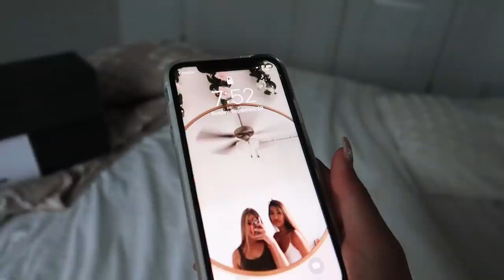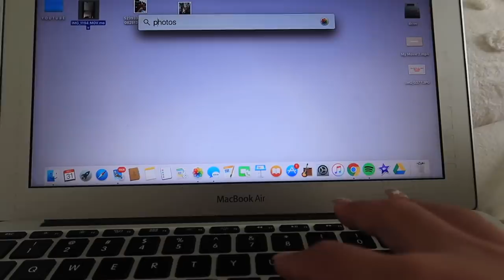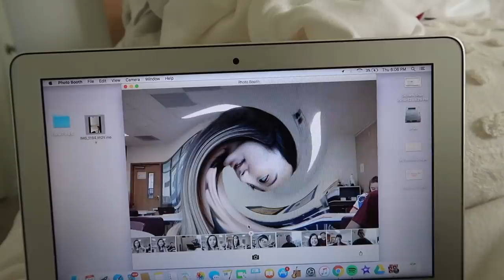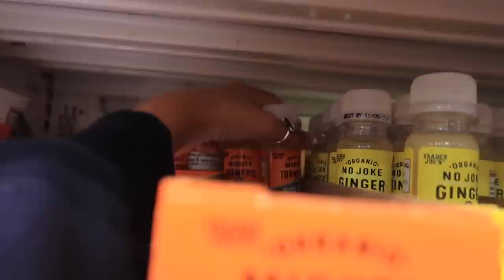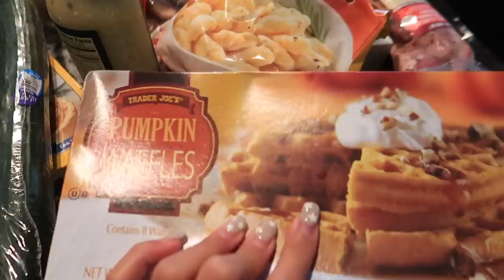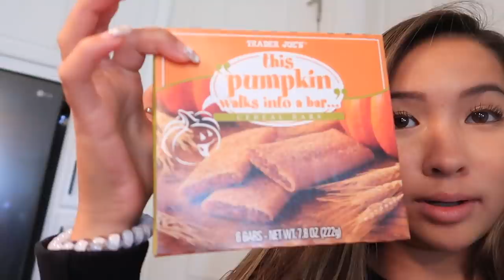VLOG: day in the life, trying new coffee shops, and transitioning to fall!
you guys, i think i just found the CUTEST coffee shop ever! it was amazing and super aesthetic! in this video, i am showing y'all a day in my life, where i transitioning my wardrobe and just everyday things into fall mode!

brandy melville california sweatshirt
(couldn't find the link:( but i got mine from pacsun!)

| ABOUT ME |
Hi I’m Caroline Manning! I’m a 15-year-old teen based in Texas where I’m a sophomore in high school!  On my channel, you’ll find vlogs, music (covers and originals), challenges and other videos about my life!  I love vlogging about fashion, travel, adventures, and also sometimes film videos with my older sister who is currently in college at the Air Force Academy! See you soon!

xx caro